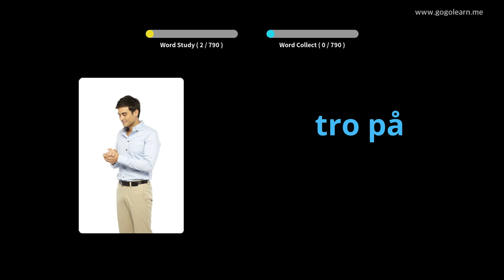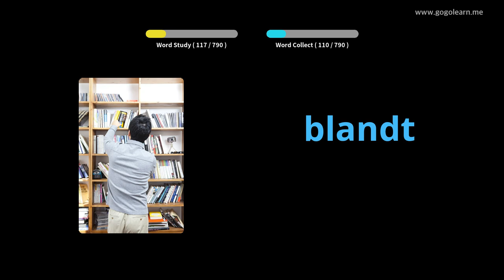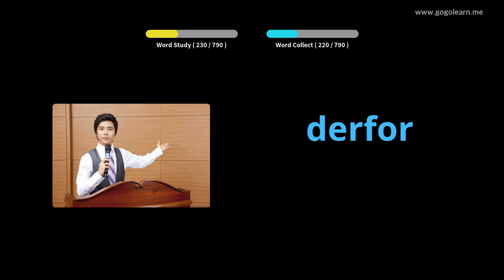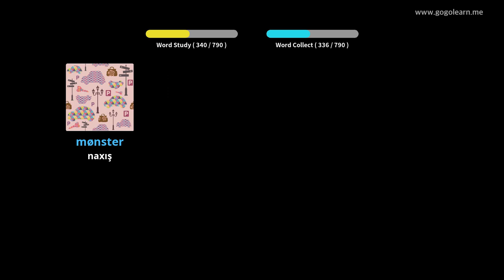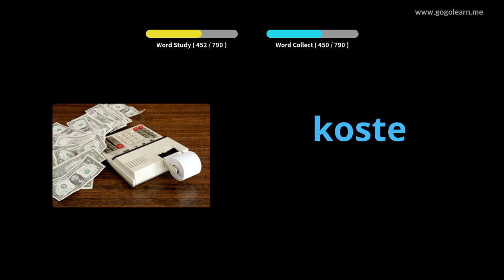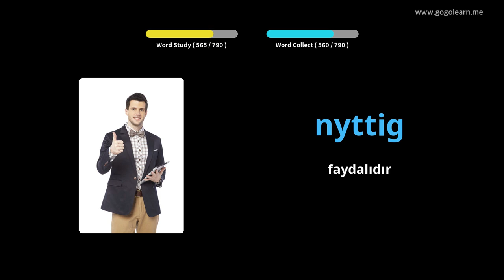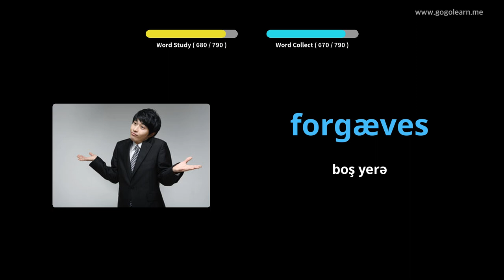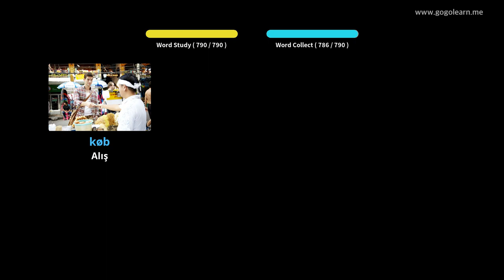Foghlaim le Danmhairgis Pictiúir | Focal Danmhairgis Meán Scoil | Golearn